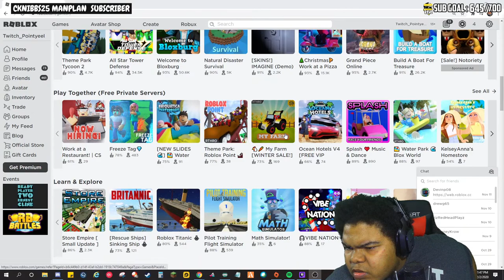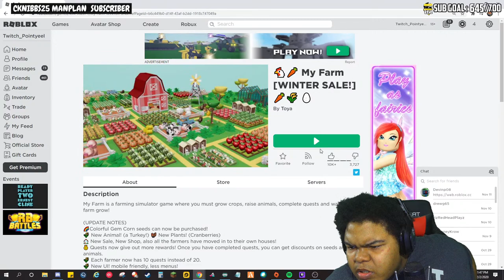ROBLOX Adventures🔴Live ! | Playing With Subs (Live) EP # 35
🔴LIVE ROBLOX Adventures🔴Live ! | Playing With Subs (Live) #35

What Roblox Game should I play on stream?
Follow Me to !JOIN
Username: Twitch_Pointyel